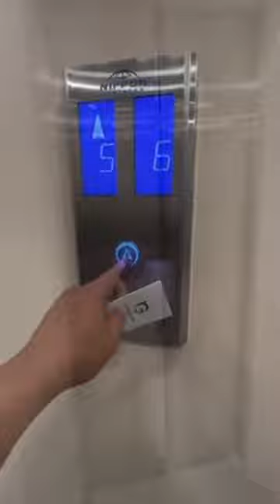Baby fazz goes to Davao City (Vlog no.1)